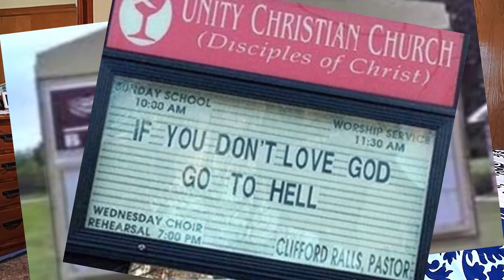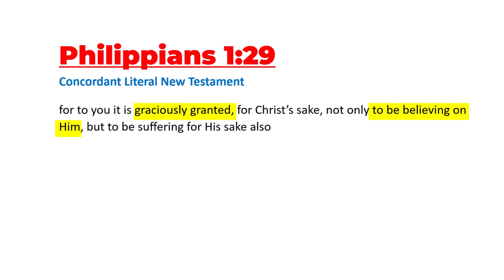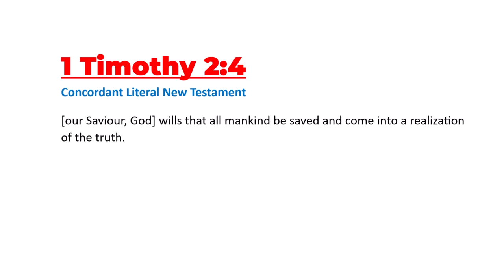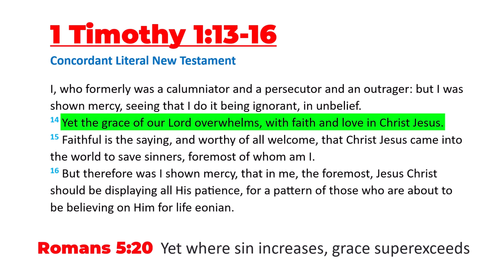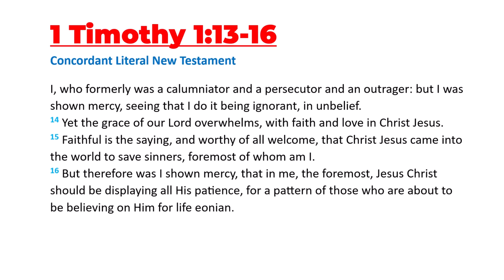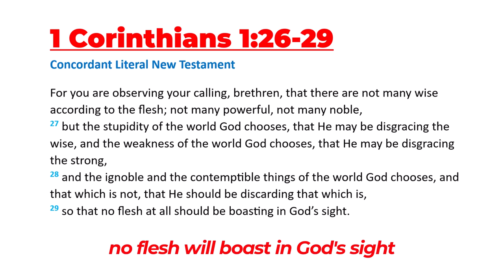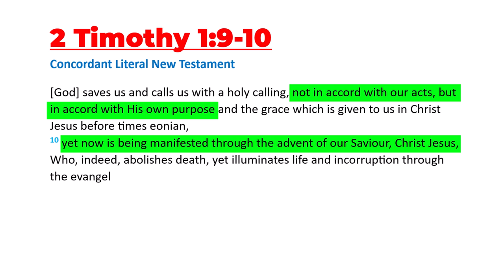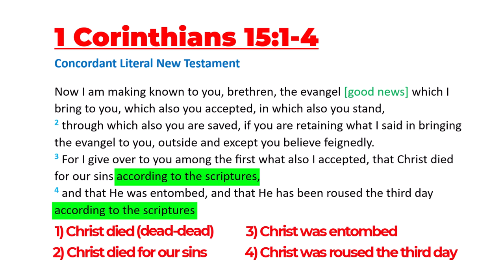God's Elect Aren't the Only Ones Saved from Sin and Death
My path from atheist to believer in Jesus was set by God long before I was conceived. I'm cool with that. I couldn't change it if I WASN'T cool with it. God's in charge and operating everything according to His perfect plan.

Ephesians 1:11

1 Timothy 4:10
Colossians 1:20

1 Timothy 1:17

Galatians 2:7-8
8 according as Peter of the Circumcision"

Acts 2:23

John 5:22-23
23 that all may be honoring the Son, according as they are honoring the Father. He who is not honoring the Son is not honoring the Father Who sends Him."

2 Corinthians 5:18-20,
19 how that God was in Christ, conciliating the world to Himself, not reckoning their offenses to them, and placing in us the word of the conciliation.
20 For Christ, then, are we ambassadors, as of God entreating through us. We are beseeching for Christ's sake, "Be conciliated to God!"